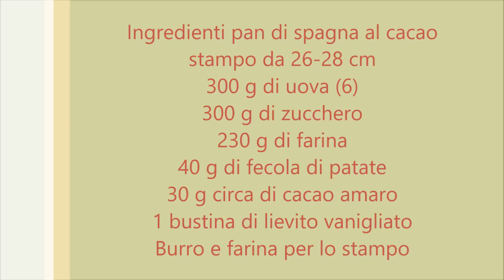Torta alla nocciola - Torta compleanno con pan di spagna al cacao - Ricette che Passione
Torta alla nocciola -Torta compleanno con pan di spagna al cacao farcita con crema alle nocciole senza cottura, una torta semplicissima da preparare ma davvero gustosa, con un gusto intenso alla nocciola, con nocciole tritate e crema di nocciola, preparata con panna montata e crema di nocciole al cacao.